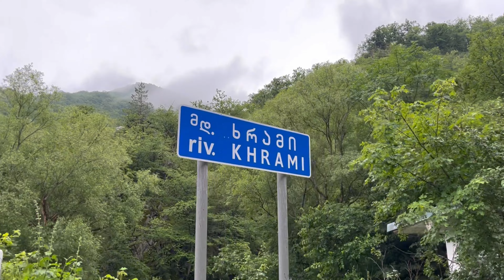Каньон дашбаши - стеклянный мост, Грузия Дманиси-Цалка